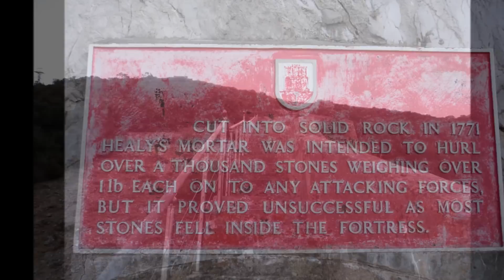Charles V Wall Gibraltar 2012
Climbed the Charles V Wall,did not count the steps but i think they must be over 1500, Took the Cable Car down which only took 10 minutes,but really enjoyed the view from top of the Rock,the walk was worth the great effort.